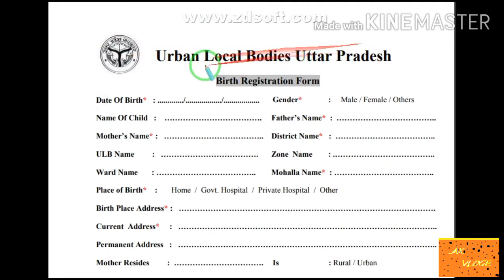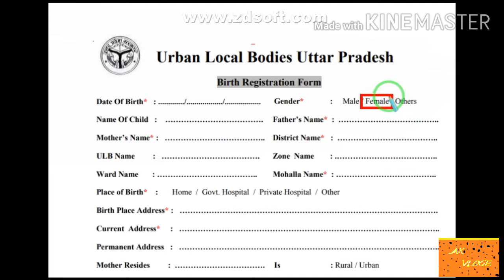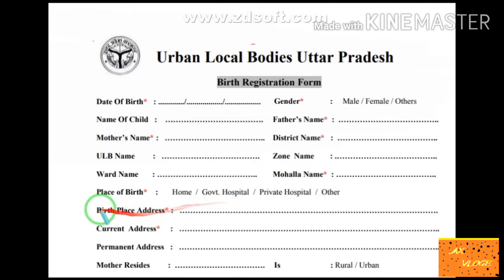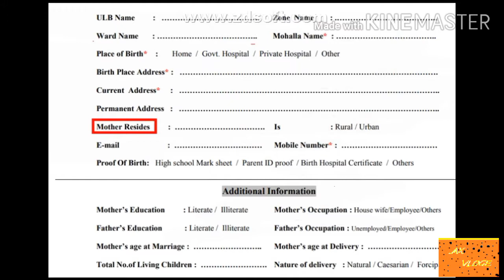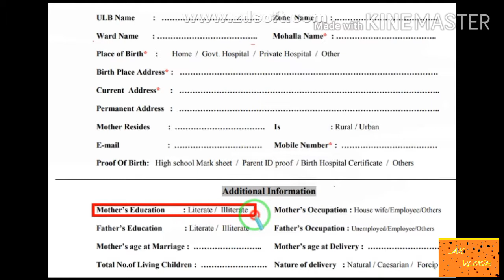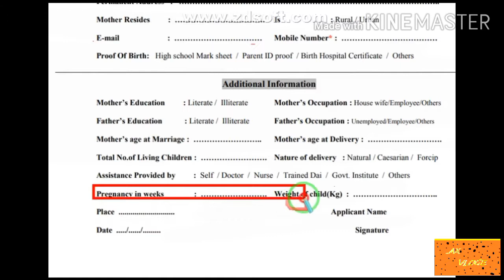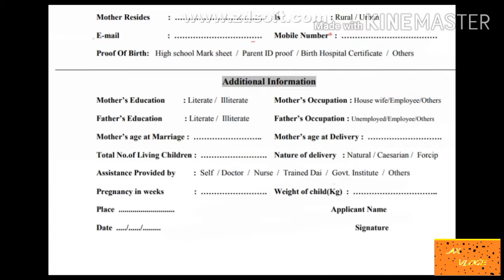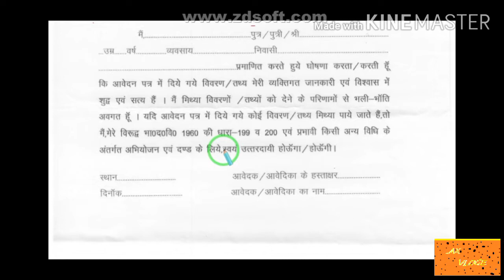How to make new birth certificate online and offline from